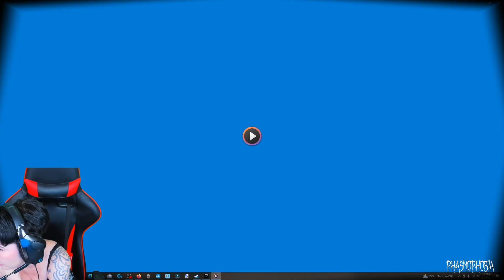Alles neu in diesem Game...| Let's Play Phasmophobia - New Update | indie horror games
Gameplay Deutsch - Phasmophobia

Worum es geht im Horror Game Phasmophobia:
Phasmophobia ist ein psychologisches Online-Koop-Horrorspiel für 4 Spieler. Sie und Ihr Team paranormaler Ermittler betreten verwunschene Orte voller paranormaler Aktivitäten und versuchen, so viele Beweise wie möglich zu sammeln. Verwenden Sie Ihre Geisterjagdausrüstung, um Beweise zu finden und aufzuzeichnen, die Sie an ein Geisterbeseitigungsteam weiterverkaufen können.

Gameplay German - Phasmophobia

What the Horror Game Phasmophobia is about:
Phasmophobia is a 4 player online co-op psychological horror game. You and your team of paranormal investigators enter haunted locations teeming with paranormal activity and try to collect as much evidence as possible. Use your ghost hunting gear to find and record evidence to sell on to a ghost elimination team.